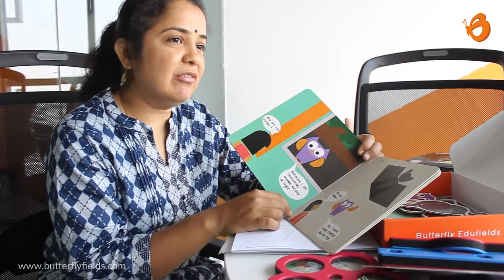Feedback by Kadambari on Rhymes to Reality | Rhyme to Reality | Butterfly Edufield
Don't just sing , Real creative play !